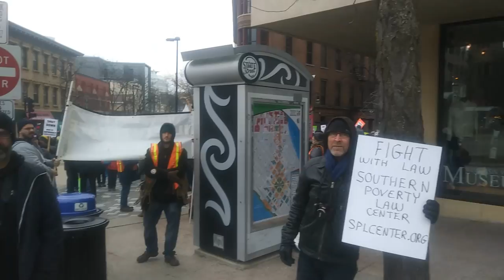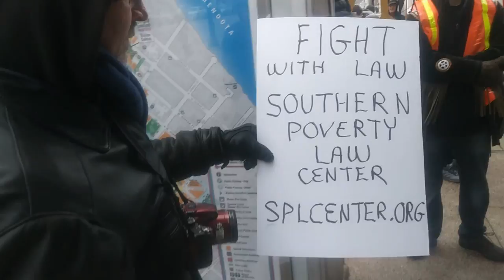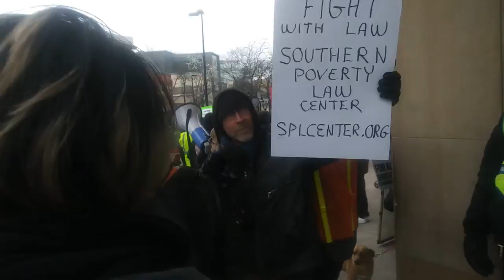Chant In The Face Of Facts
Because that is what the corporate bankster class programs them to do, through mass media lies, boatloads of pills, and leftist college indoctrination.  These are dead-eyed, drug addled, brainwashed, violent, totalitarian psychos, and they frighten me.

Scot McCullough is the name of Gooo Home Buddy guy.